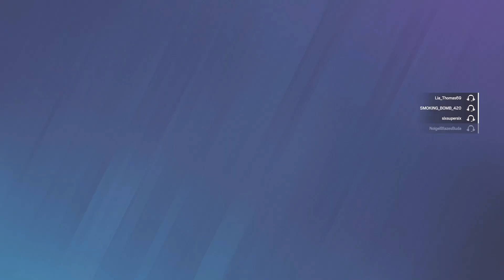Id b mad 2 if my name was the Same as my kills